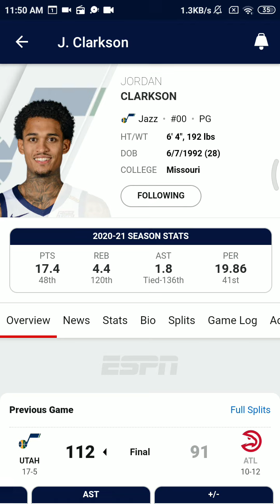Feb 4 2021 - Jazz Radio